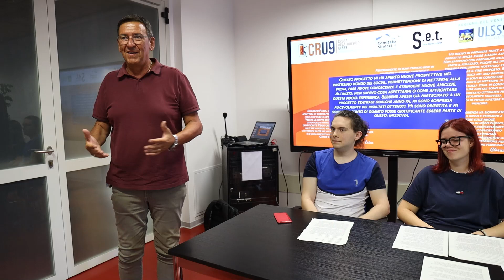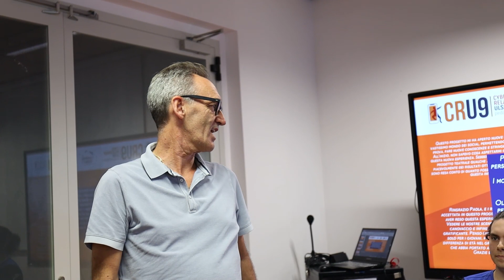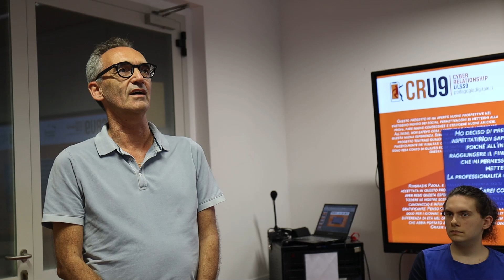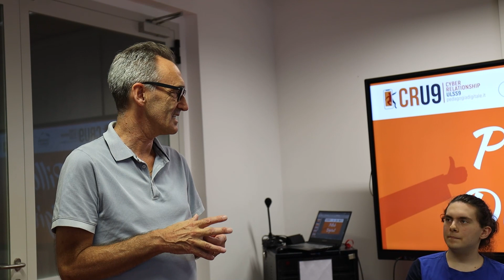Conferenza stampa del progetto Cyber-relationship ULSS 9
Il Servizio Educativo Territoriale dell’ULSS 9 Scaligera, con l’unità funzionale CRU9 (Cyber Relationship ULSS 9), ha prodotto per il secondo anno una serie di video pillole intitolata “Webcam Caffè”, realizzata insieme a giovani del territorio per sensibilizzare ragazzi e ragazze a un uso consapevole dei social.

Nella Biblioteca Comunale Luigi Motta di Bussolengo, i giovani protagonisti della nuova web-serie hanno presentato il percorso svolto per creare le pillole digitali, realizzate nel formato “reel”, che saranno pubblicate sui canali social dell’ULSS 9 e sul sito di CRU9.

Grazie a tutte le persone che hanno aiutato a dare vita al progetto e tutti le persone presenti nella conferenza stampa conclusiva, il Comune di Bussolengo e il sindaco Brizzi per la presenza e la concessione degli spazi per le riprese video, il team di educatori di CRU9 e Quock Productions, e un ringraziamento particolare ai ragazzi e alle ragazze che hanno partecipato quest’anno.